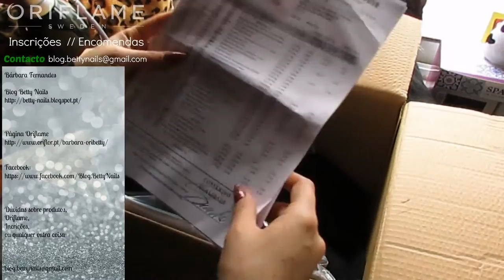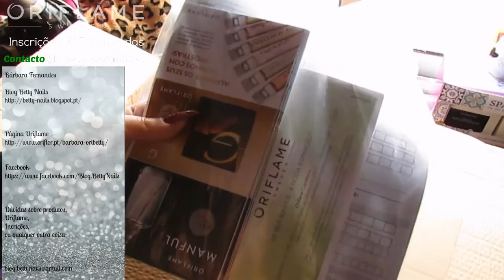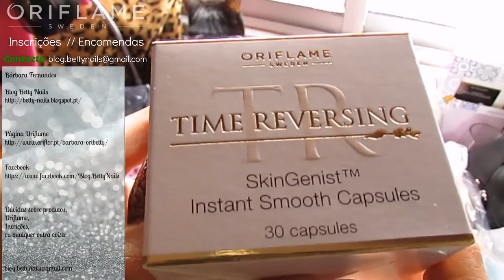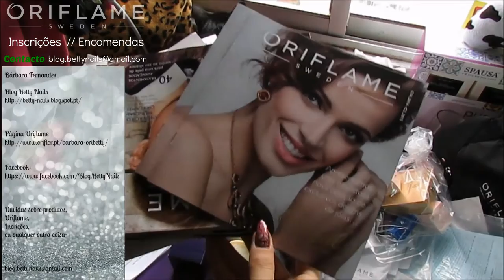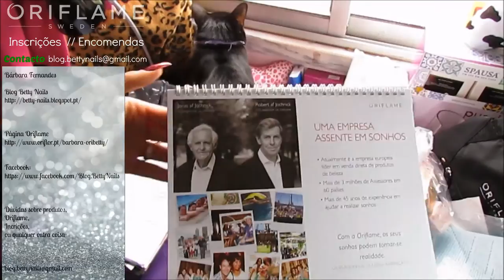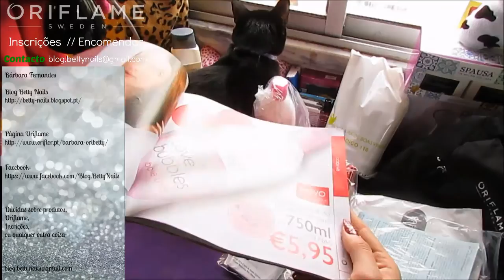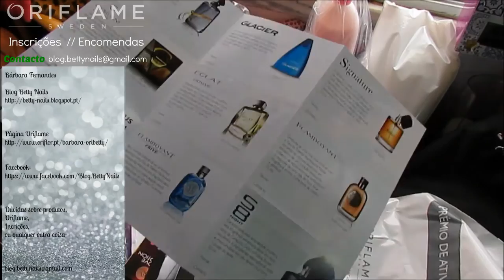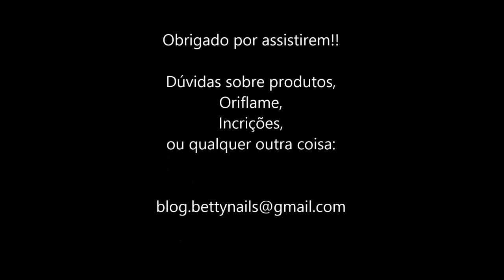Beauty Haul - Oriflame Open Box - Part 1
Blog Betty Nails

Dúvidas sobre produtos,
Oriflame,
Incrições,
ou qualquer outra coisa: